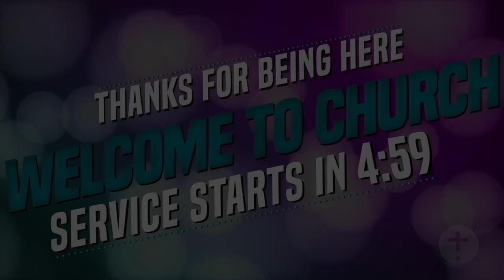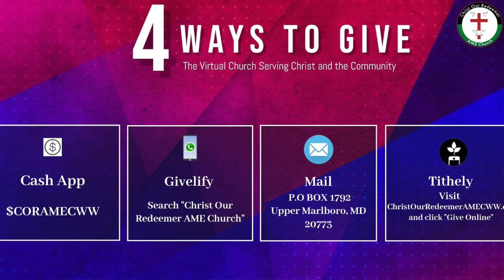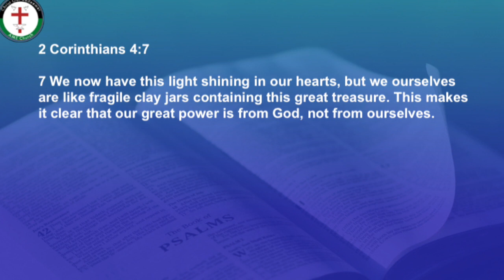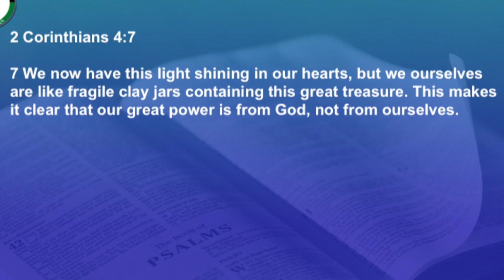"Broken Pieces" - 2 Corinthians 4:7 NLT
CORAMEVC Worship Service - Feb 19, 2023